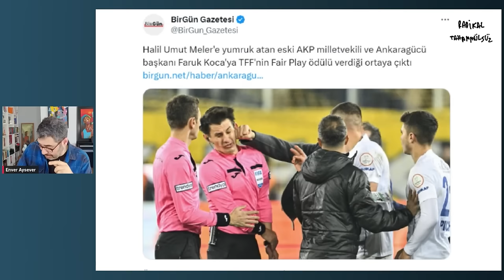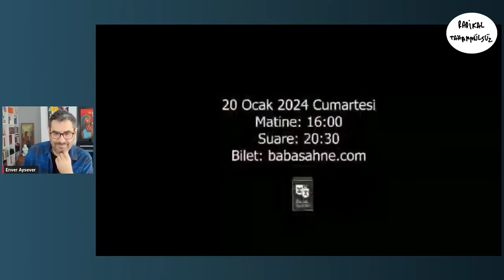Türkiye'nin en aykırı isimlerinden Barbaros Şansal'dan gündeme dair çarpıcı açıklamalar...